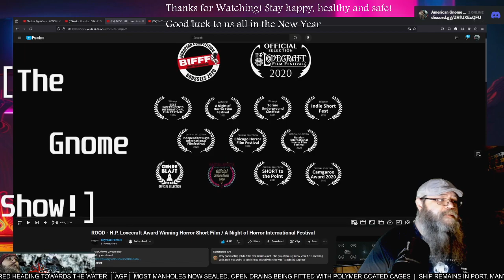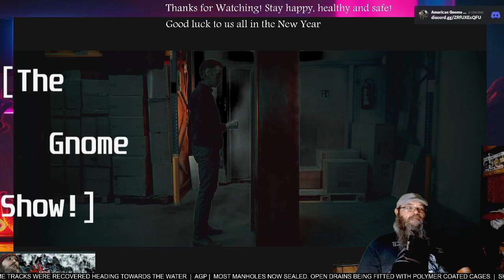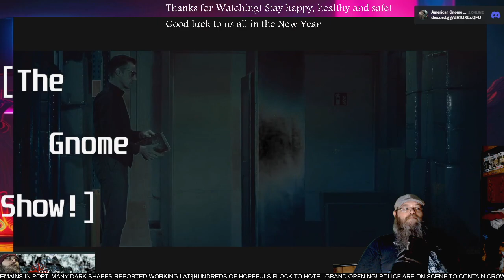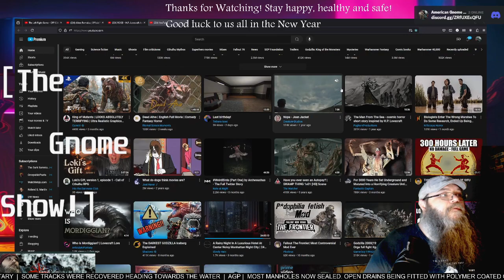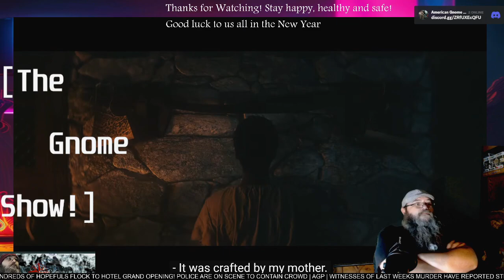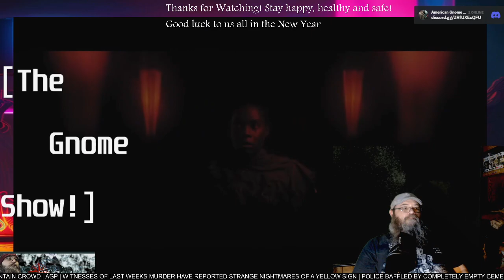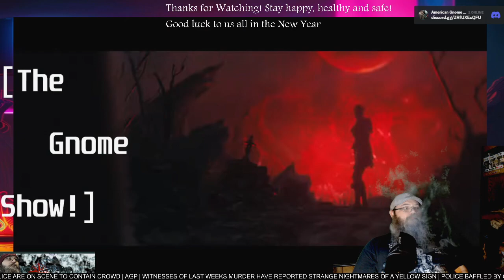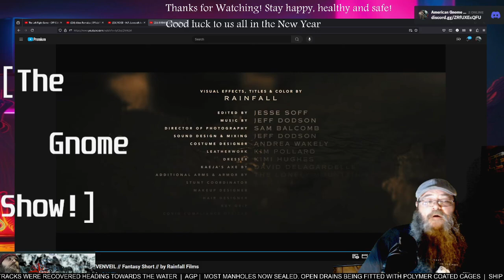AGP Watches! - "Rood" short film - First time Watching Skyroad Films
See more @Falko00